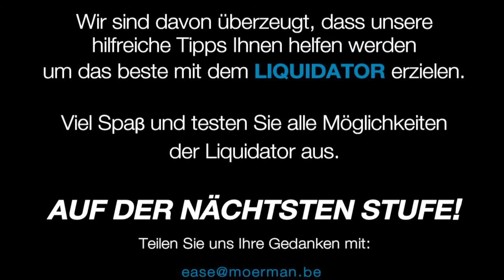MOERMAN LIQUIDATOR DER ERSTE GEBURTSTAG - Tipps & Tricks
Herzlichen Glückwunsch zum 1-jährigen Jubiläum der Liquidator. Für eine optimale Leistung geben wir Ihnen die besten Tipps und Tricks zum Fensterputzen mit dem Liquidator.

Bitte achten Sie darauf:
1. Originale Liquidator Gummi mittig in der Schiene zentrieren und befestigen.
2. Genugend Fensterreinigungsseife direkt auf den Einwascherbezug auftragen
3. Leichte Berührung reicht und sorgt für ein sicheres Fliegen!
4. Findet den richtigen Winkel für beste Gleiteigenschaften
5. Detailarbeit am Rahmen überflüssigWir sind davon überzeugt, dass unsere
hilfreiche Tipps Ihnen helfen werden um das beste mit demLiquidator erzielen.

Viel Spaβ und testen Sie alle Möglichkeiten der Liquidator aus.
AUF DER NÄCHTSTEN STUFE!